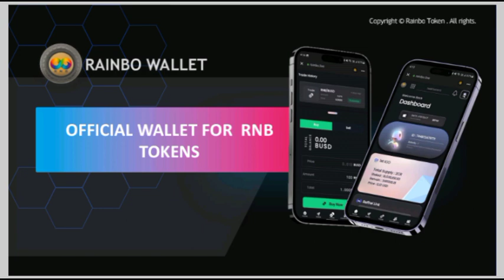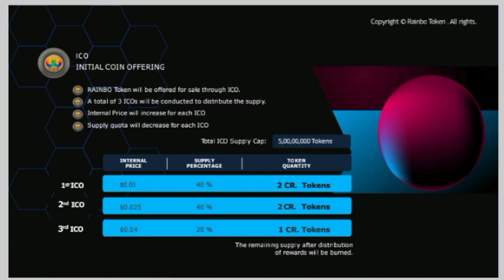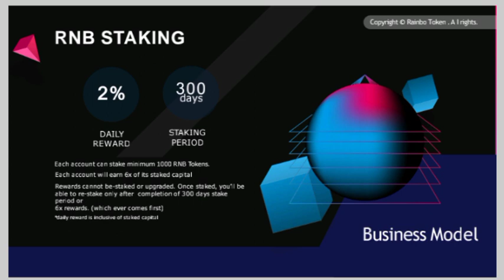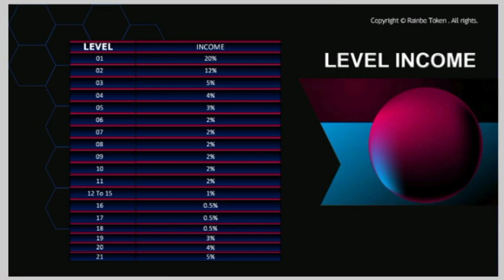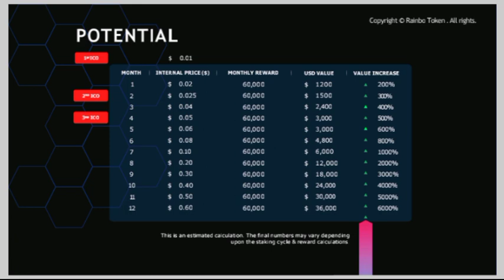Rainbo Token complete detail | Rainbo Token kya hai | RNB Token